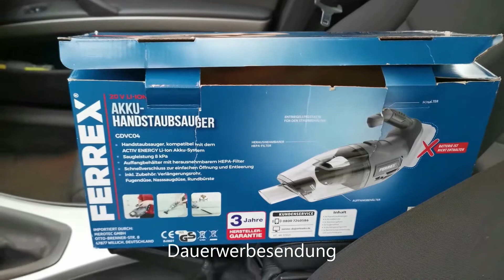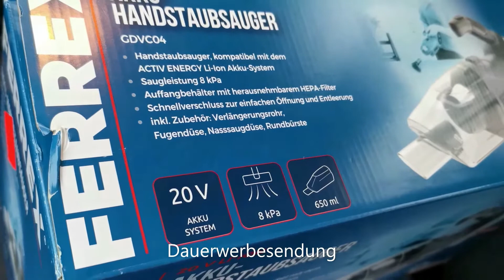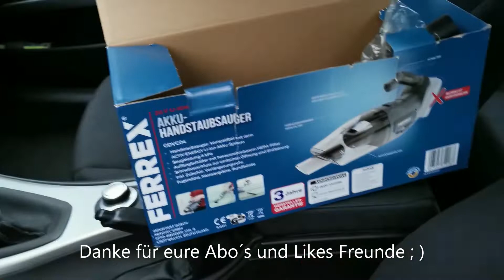✅ Ferrex Akku Handstaubsauger 20 Volt Li-ion Test XY9777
Akku Handstaubsauger
Akku Staubsauger
Staubsauger Auto
Aldi Akku Handstaubsauger
Handstaubsauger Test